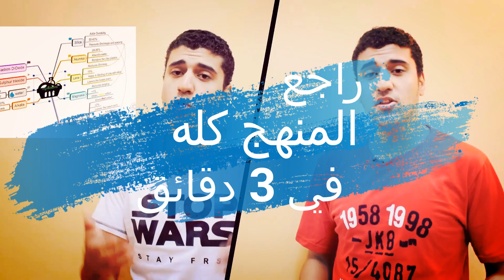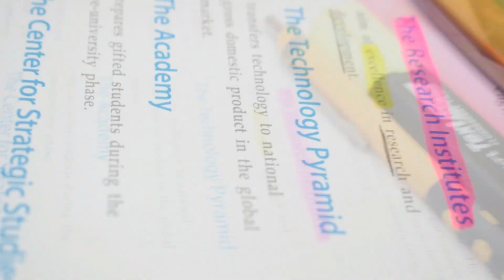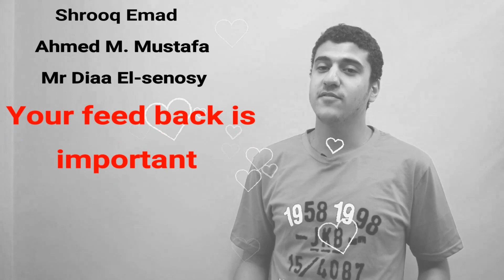إزاي تراجع المنهج كله في 3 دقائق بس؟ - استخدم الخرائط الذهنية بذكاء | حسام الدين حسن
الخرائط الذهنية أحد أفضل طرق المذاكرة و لكن الكثير يجهل كيفية إستخدامها... في الفيديو ده هتعرف إزاي ممكن تسخدمها من أول السنة الدراسية, بحيث تقدر تراجع المنهج كله في 3 دقائق بس ليلة الإمتحان.

راجع المنهج كله في 3 دقائق..

حسام طالب من العشرة الأوائل على الجمهوية للثانوية العامة سنة 2016 بمجموع 99.02% و يدرس حالياً في مدينة زويل للعلوم و التكنولوجياً بمنحة مقدمة من مؤسسة مصر الخير. و قد درس لمدة نصف عام في الجامعتين, جامعة النيل و جامعة بني سويف بكلية الهندسة و إنجازه الأكاديمي كان عالياً حيث حصل على الإمتياز في جامعة بني سويف و GPA 3.94 بجامعة النيل.

ذاكر ب#الخرائط_الذهنية
Study with Mind_Maps
إزاي تذاكر باستخدام الخرائط الذهنية؟
aNIMATION IN eDUCATION
الخريطة الذهنية
ذاكر بذكاء
المراجعة
ثانوية عامة
حسام الدين حسن
hOSSAM eL-DIN hASSAN
3 ثانوي
ثانوية عامة والخرائط الذهنية
إزاي تراجع المنهج في 3 دقائق بس؟
المراجعة ليلة الإمتحان
ليلة الإمتحان
mind maps
طرق المذاكرة الفعالة
طرق المذاكرة الصحيحة